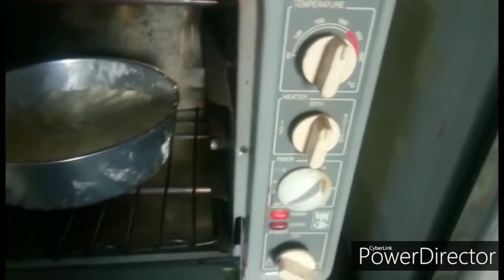CHHENA PODA (Cheese Dessert)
Rosted cheese. Holi Special Chhena Poda Odisha Authentic Recipe